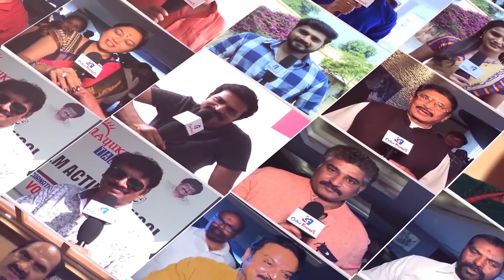Irfan Pathan Reveals The Name Of Indian Captain Under Whom He Enjoyed Most | Color Frames